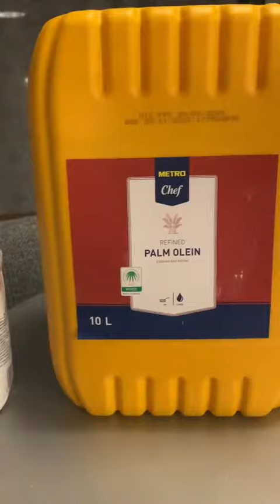Je fabrique du nutella maison 🍫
A partir des ingrédients de la grande marque référence nutella, je fabrique une pâte à tartiner au chocolat artisanale